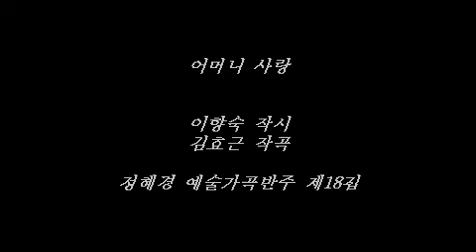어머니 사랑 (이향숙 작시 / 김효근 작곡) 정혜경 반주CD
Cello 성소희 / 피아노 정혜경

정혜경 예술가곡반주 제18집 '연못속의 달'

01.남촌(김규환 곡)
02.달밤(나운영 곡)
03.옛날은 가고 없어도(이호섭 곡)
04.고향의 노래(이수인 곡)
05.외갓길(이수인 곡)
06.불타는 강대나무(이수인 곡)
07.그리움(이수인 곡)
08.내마음(김동진 곡)
09.신아리랑(김동진 곡)
10.진달래꽃(김동진 곡)
11.못잊어(김동진 곡)
12.강건너봄이오듯(임긍수 곡)
13.그대있어 천년을 살고(임긍수 곡)
14.연못속의 달(임긍수 곡)
15.아름다운 동행(황덕식 곡)
16.무지개(임준희 곡)
17.그토록 그리움이(임준희 곡)
18.어머니 사랑(김효근 곡)
19.내 영혼 바람되어(김효근 곡)